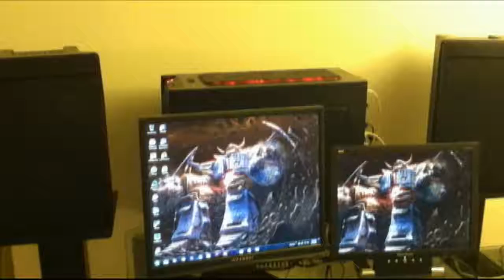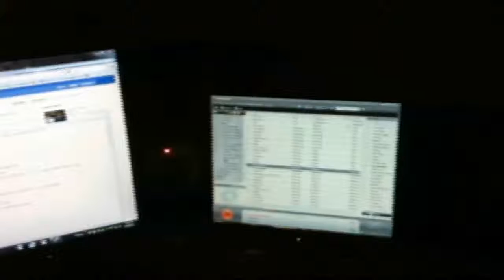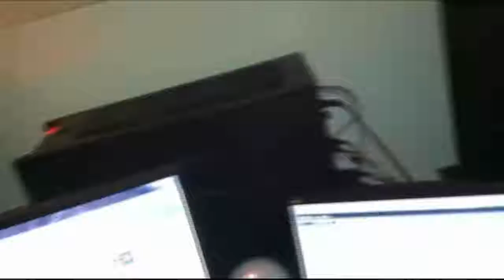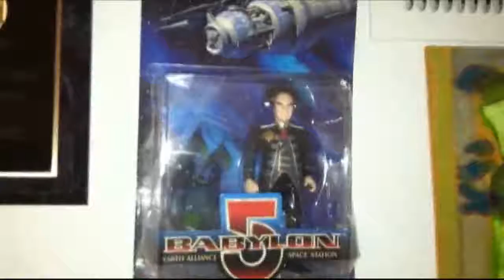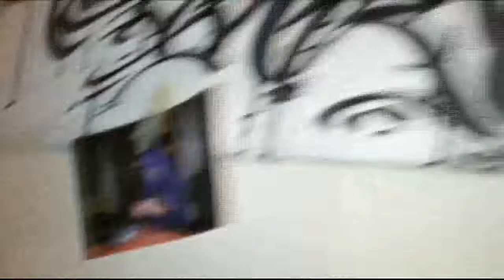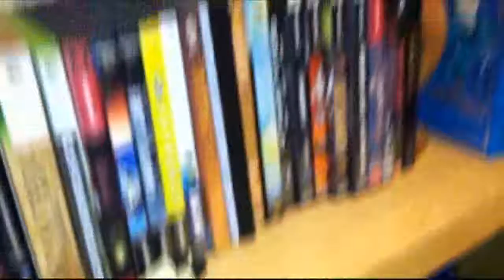Trading Time - overidon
This is a video about how gradual small changes can add up over time.

Trading Time